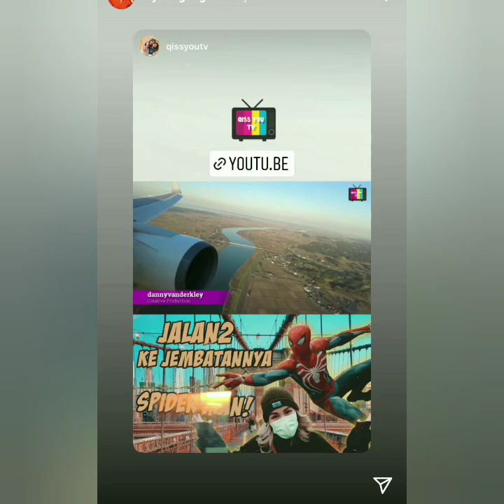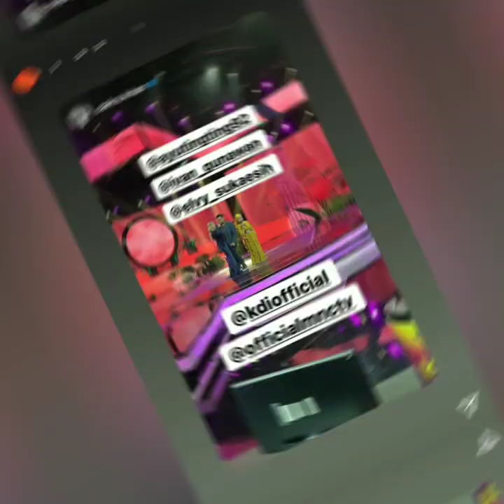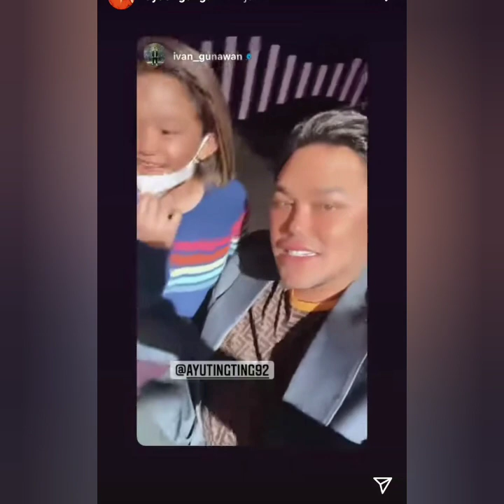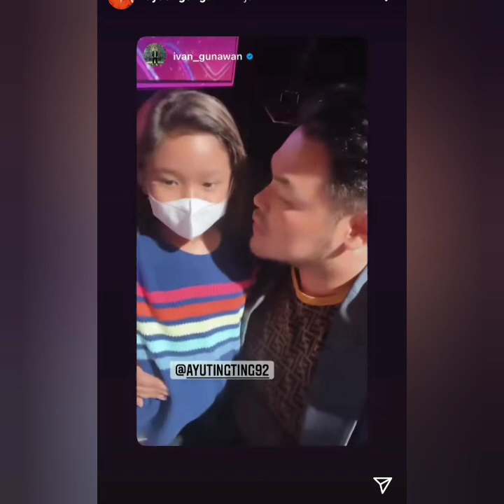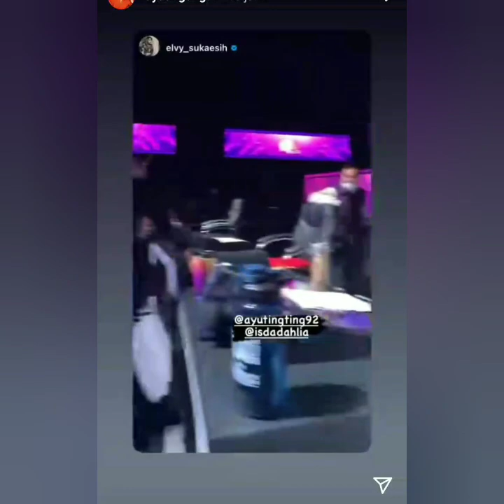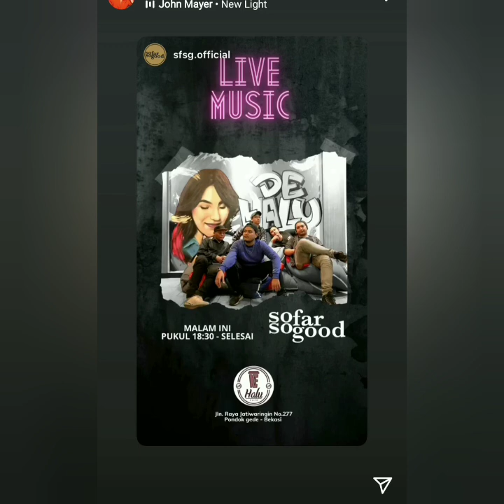INFO TERBARU FULL ISI IGS AYU TINGTING HARI INI PENUH KEBAHAGIAAN. COBA LIHAT INI